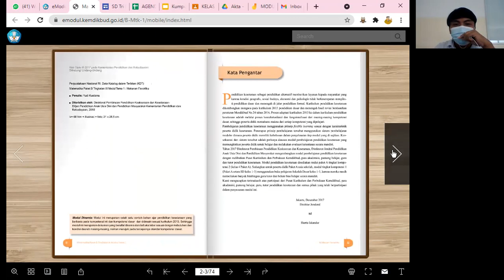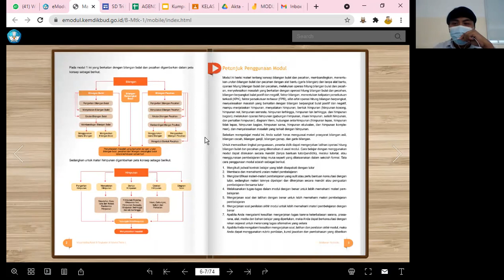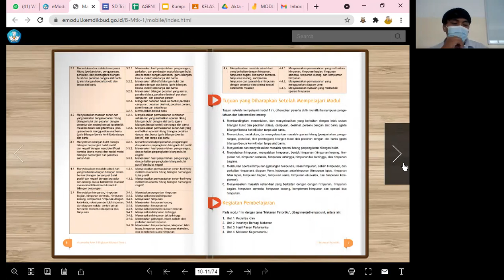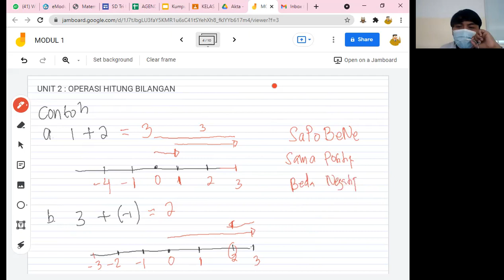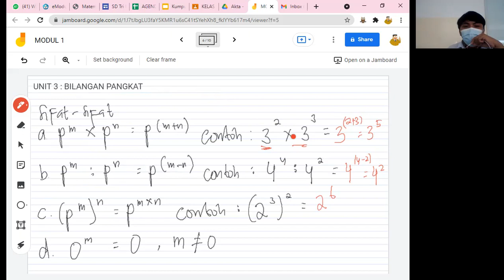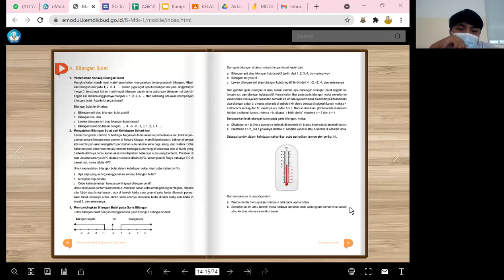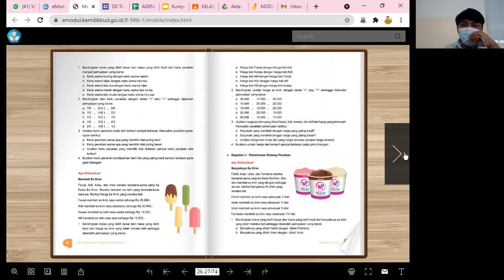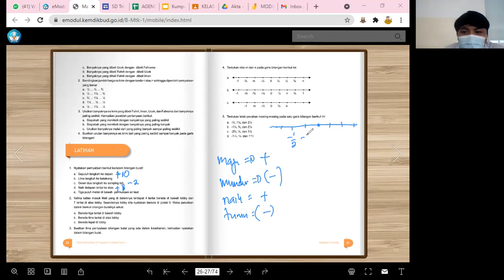Paket B - Matematika (14 Agustus 2021) bersama Kak Atul